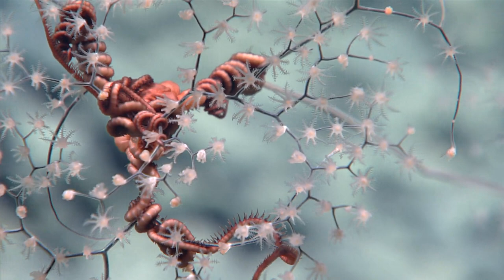EX2104 Dive 06 Castle Rock Seamount July 09 2021 1340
Starts at 1340 UTC.